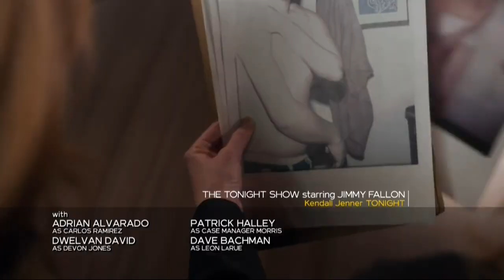Law and Order SVU 20x16 Promo "Facing Demons"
"FACING DEMONS"

02/21/2019 (10:00PM - 11:00PM) (Thursday) : DEAN WINTERS GUEST STARS IN 450TH EPISODE - A young man's suicide sparks a child molestation investigation, and Benson (Mariska) turns to Cassidy (Winters) when the case hits a dead end. Also starring Ice T, Kelli Giddish, Peter Scanavino and Philip Winchester. Also guest starring William Sadler (Gary Dolan), Selenis Leyva (Samantha Morgan) and Justin Mark (Micah Fuller).